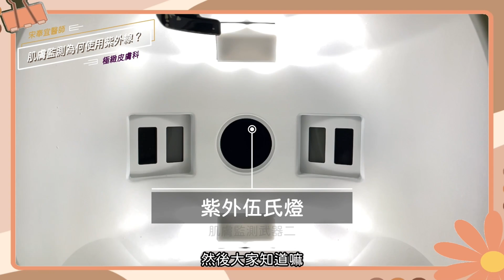顯微照相追蹤比對 醫病一起見證 修復就是波浪表現 脂漏 酒糟 青春痘 異位性皮膚炎/敏感肌 都這樣自癒【舒膚肌戒小教室EP19】 （Translated Subs Available）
肉眼看診vs.科學檢驗　肌膚監測　顯微照相追蹤比對，提供脂漏、酒糟、敏感與青春痘一個正確休息的自癒機會【舒膚肌戒小教室EP19影片】 （Translated Subs. Available）

肉眼看診vs.科學檢驗　肌膚監測　顯微照相追蹤比對，提供脂漏、酒糟、敏感與青春痘一個正確休息的自癒機會

想像一下，你臉紅就醫的時候，醫師的病歷紀錄怎麼寫？「醫師，我很紅」，你說。「像Pantone色號的PMS196？還是像PMS217那樣？」

不可能吧？於是你知道發紅的程度無法紀錄；發癢的程度無法紀錄；乾燥的程度無法紀錄…

既然無法紀錄，醫師怎麼能夠確認他的治療有效？又怎麼能夠確認他的治療沒有風險？

【舒膚肌戒小教室EP19】，即將帶給你完整說明，讓我們繼續看下去…

00:00　屈圓不是屈原
00:14　好記性不如爛筆頭
00:28　一張圖勝過千言萬語
00:57　靠記憶比對，治療後　真的　有改善…嗎？
01:19　見樹又見林　50倍的顯微放大剛剛好
01:47　紫外燈　肉眼看不到的化學真相
02:14　自癒修復遵循波浪表現
02:54　以線性表現排除傷害成分
02:34　顯微照相的影像，科學的追蹤比對 vs. 肉眼、記憶與文字的紀錄
03:37　醫師很辛苦 可是你很快樂
03:56　結論

肌膚監測認同的書籍與產品都在這裡；我們承諾上市前監測、上市後監測；一生持續監測，確認安全劑量，全年齡適用：

㊣肌戒毒袖珍版（一）附劇情案例 不用藥物 也能輕鬆治癒

📌極緻皮膚專科診所：
官方LINE帳號：@boz9803t
微信WECHAT：abskintw123
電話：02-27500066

📌門診預約時段：
（週一）13:00~17:00
（週三）18:00~21:00
（週六）10:00~14:00